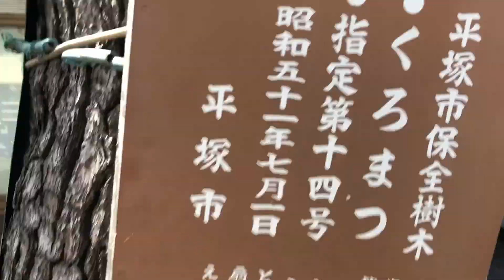Episode 6 | Arriving home in Kanagawa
When all you wanted was to be on the beach. Learn how to create the life you want by opening the gates of abundance. Filled with gratitude, Takumi-san allowed me to stay with him. What a beautiful city as well! Hope you enjoy!

Always and forever thank you for your love and support!